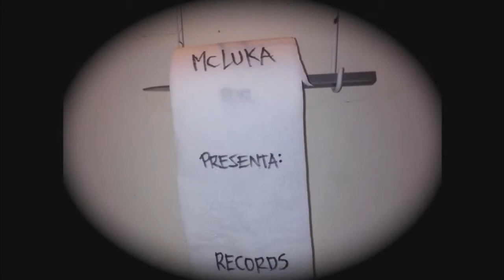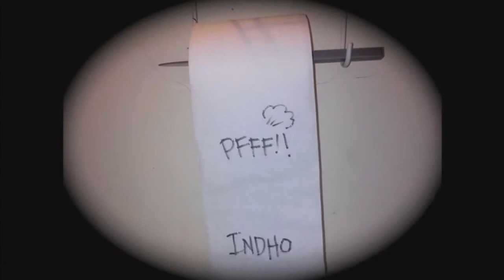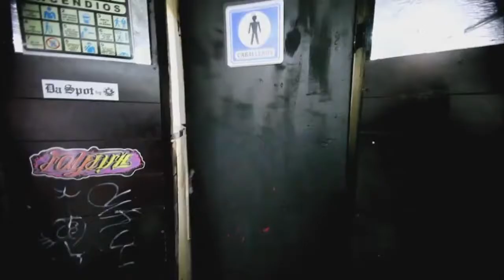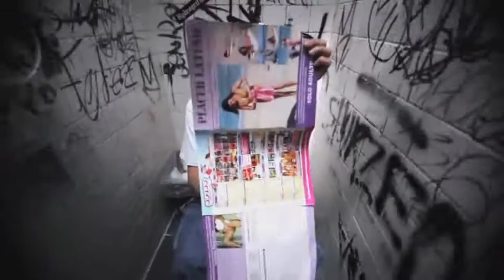FREESTYLE TV SHOW VIEJA ESCUELA